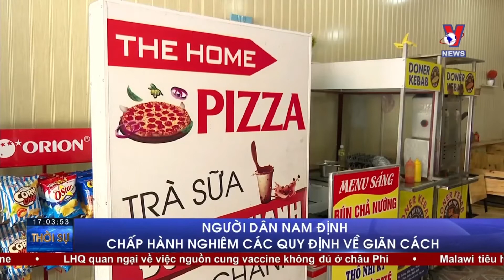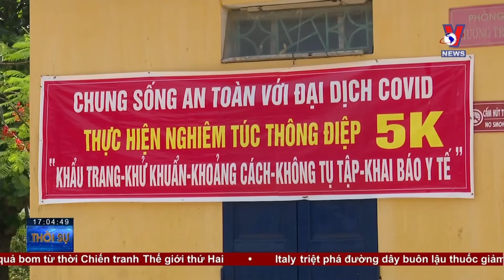Người dân Nam Định chấp hành nghiêm các quy định về giãn cách - VNEWS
VNEWS - Tính đến thời điểm hiện tại tỉnh Nam Định đã ghi nhận 6 trường hợp mắc COVID-19 trong cộng đồng. Để ngăn ngừa sự lây lan của dịch bệnh, tỉnh Nam Định đã phong tỏa 3 khu dân cư là nơi ở của các gia đình có người mắc COVID-19, đồng thời áp dụng giãn cách xã hội theo Chỉ thị số 15 và 16 của Thủ tướng Chính phủ. Người dân trong tại các khu vực giãn cách xã hội đã nghiêm chỉnh chấp hành các biện pháp phòng, chống COVID-19.